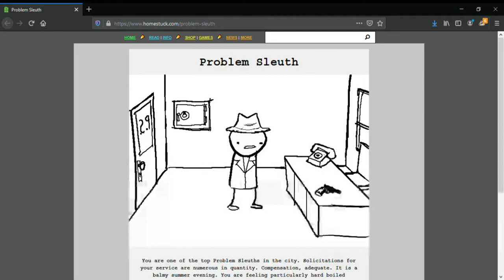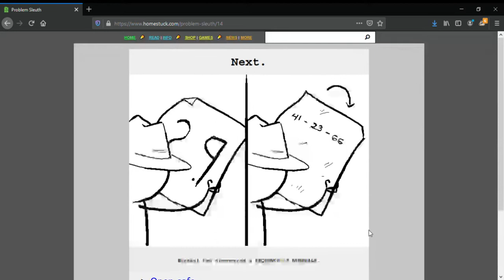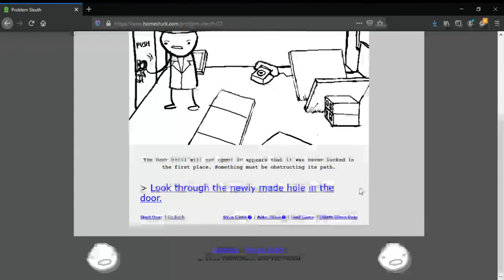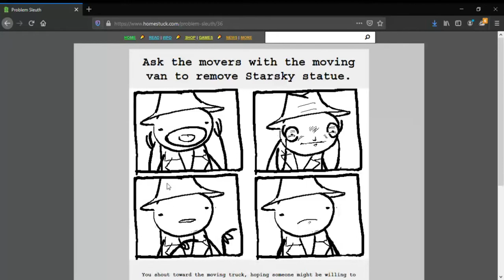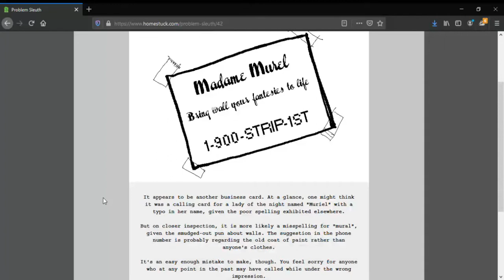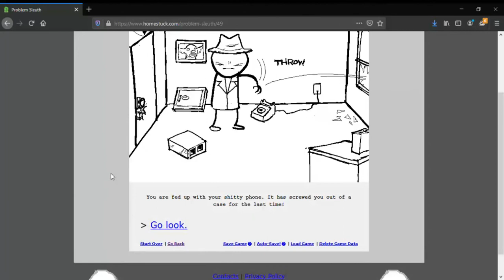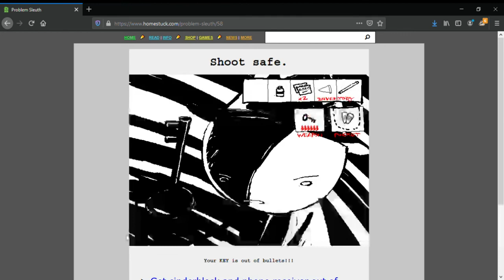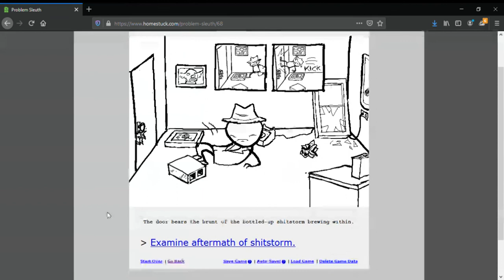Let's Read Problem Sleuth 1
Okay so I am doing a let's read of Problem Sleuth and then I am going to be reworking on my let's read of homestuck.

I don't own Problem Sleuth it belongs to Andrew Hussie.